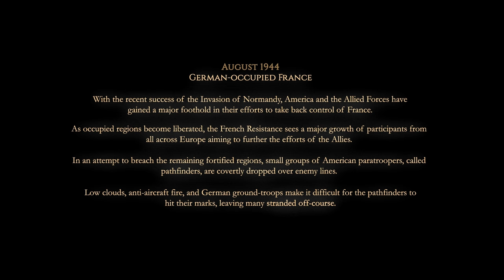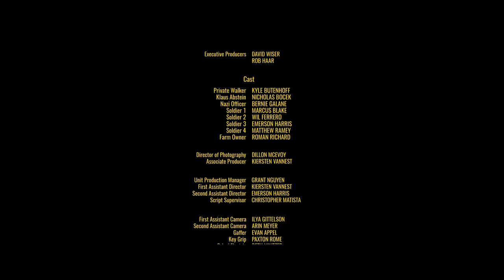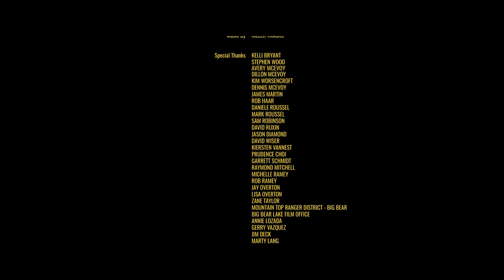Savior - WWII Short Film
France - 1944. When a covert jump is compromised, an American paratrooper’s only hope of survival lies in the hands of an unlikely ally.